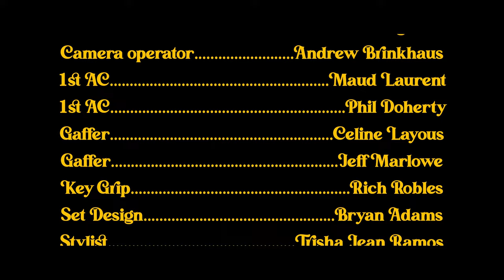The Right One: Puppeted Narrative Short Film Starring Nora Harriet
A young girl is forced to pick between a violin and a cello only to discover the right instrument for her is something entirely out of the ordinary.

The goal:  I want to direct episodes of sesame street.

Starring: Nora Harriet

A film by Anthony Deptula

Producer: Nick Brown
Co-Producers: Ashley Miyawaki and Jeff Sharpe
Director of Photography: Adam Coleman
Casting: Michael Stonewall Beaudry
Featuring the music of: The Jose Wakeley Lopez Trio
Piano: Jose Wakeley Lopez
Drums: Tim Metz
Bass: Zach Teran
Composer: Joe Berry
Editor: Jeff Sharpe
Production Designer: Bailey Gerdy
Visual Effects: Matthew Gardocki & Peter Epps, Jeff Sharpe
Puppeteer: Joe Berry
Assistant Puppeteer: Teresa Barcelo and Kent Boyd
Color: Ariana Shining Star
Camera Operator: Andrew Brinkhaus
1st AC: Maud Laurent
2nd AC: Phil Doherty
Gaffer: Celine Layous and Jeff Marlowe
Key Grip: Rich Robles
Set Design: Bryan Adams
Stylist: Trisha Jean Ramos
Post Sound: Ronald Eng
Visual Effects Supervisor: Josh Frackleton
Teacher: Angie Elbert
Carpenter: Minh-Triet "Anthony" Nguyen
Production Assistant: Isabel Shill
Production Assistant: Riley Dismore

Additional Cast
Shopkeeper: Alex Miyawaki
Partygoers: Sohrob Raja, Sepehr Raja and Ashely Brown
Collector: Dan Ward